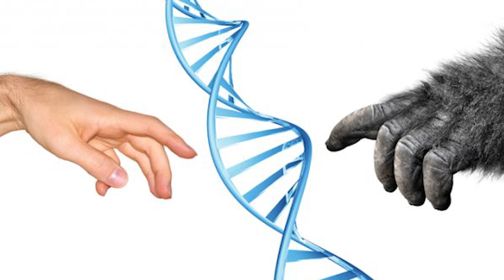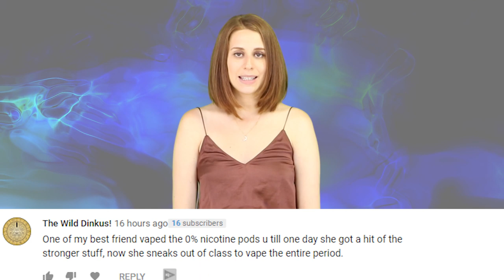Scientists Create First Monkey-Human Hybrid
Chinese scientists say they have created the first monkey human hybrid in a lab in china. These researchers claim that they want to use animals to create organs for human transplants.